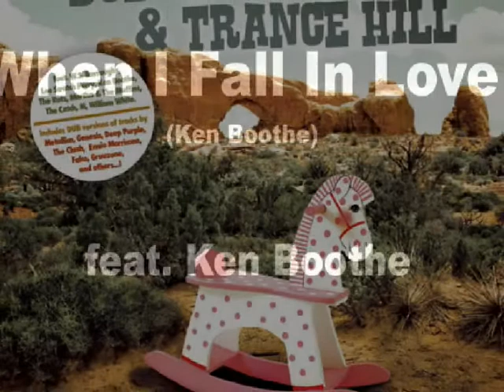Dub Spencer & Trance Hill: Riding Strange Horses - New Album 2010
new album available JANUARY 2010 on ECHO BEACH